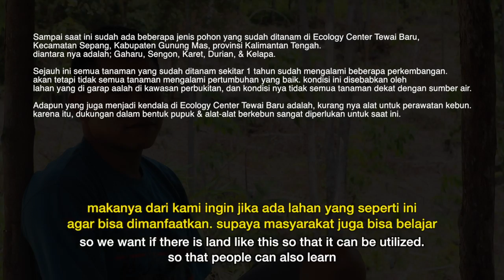Ecology Center Tewai Baru 2019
Pada penghujung bulan Maret 2019, kembali beberapa orang tim dari JPIC Kalimantan berangkat menuju Desa Tewai Baru di Gunung Mas dan menginap disalah satu rumah warga di Sepang Simin selama tiga hari dua malam. Dengan tujuan keberangkatan yang sama seperti sebelumnya yaitu untuk kembali melakukan survei lahan ecology center yang telah dilakukan penanaman bibit pohon di lahan tersebut sekitar setahun yang lalu.

Dengan menggunakan kendaraan roda dua, tim berangkat menuju lokasi dan menempuh jarak kurang lebih sejauh 130 kilo meter dari Kota Palangka Raya selama dua setengah jam perjalanan. Sementara untuk lokasi bibit pohon sendiri, berada di Desa Tewai Baru dapat diakses dengan menggunakan motor atau mobil namun penggunaan motor lebih disarankan mengingat medan yang ditempuh agak sulit karena jalanan sempit, menanjak ke atas dan belum menggunakan aspal. Serta jika saat hujan medan yang ditempuh akan lebih sulit karena jalan menjadi berlumpur dan licin.

Sesampainya di lokasi ecology center, kami dapat melihat keadaan bibit pohon yang ditanam di lahan tersebut nampak sudah jauh lebih terawat dari yang sebelumnya. Lahan serta rumput-rumput liar yang ikut tumbuh di sekitar bibit pohon sudah dibersihkan namun memang untuk pertumbuhan bibit pohon itu sendiri terlihat belum maksimal. Terbukti dengan ukuran diameter batang pohon yang tidak jauh berbeda dengan yang sembelumnya karena diakibatkan tidak adanya pemberian pupuk sebagai penunjang pertumbuhan.
Bapak Ipo, selaku pengurus lahan ecology center menuturkan jika kurangnya tenaga kerja serta ketotalitasan dalam kepengurusan lahan masih menjadi salah satu faktor penyebab pengolahan lahan menjadi kurang maksimal. Fasilitas penunjang, seperti alat kerja dan juga pupuk sangat dibutuhkan dalam mengurus lahan. Padahal menurutnya, jika lahan ecology center tersebut dikelola dengan sungguh-sungguh seperti pemberian pupuk yang teratur dapat membuat bibit pohon tumbuh dengan baik karena tanah di tempat itu termasuk subur serta dekat dengan sumber air.
Masih dengan harapan yang sama, Bapak Ipo selaku pengurus lahan mengharapkan jika suatu hari nanti lahan ecology center dapat menjadi wadah belajar serta menjadi model percontohan bagi masyarakat yang juga memiliki lahan agar dapat memanfaatkannya untuk menanam bibit pohon ataupun bercocok tanam buah dan sayuran.